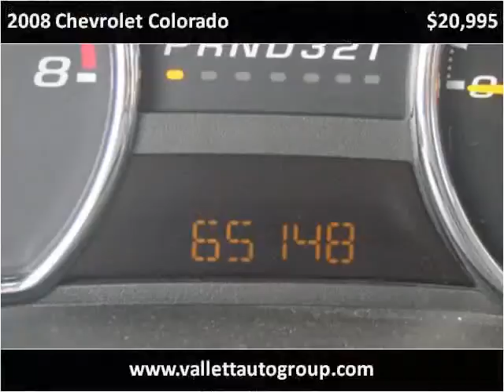2008 Chevrolet Colorado Used Cars Steeleville IL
This 2008 Chevrolet Colorado is available from Greg Vallett Auto Sales.